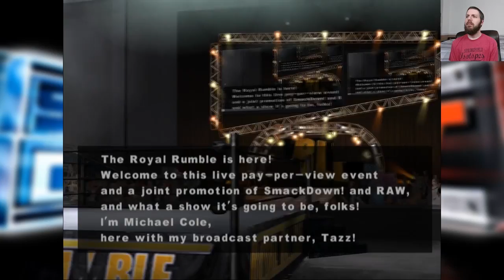WWE SmackDown! vs. Raw: Season Mode - Part #13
WWE SmackDown! vs. Raw (often shortened to WWE SvR or SVR 2005 and known as Exciting Pro Wrestling 6: SmackDown! vs. Raw in Japan), is a video game released on the PlayStation 2 console by THQ and developed by Yuke's. It is part of the WWE SmackDown vs. Raw (later renamed to simply WWE) series (the first under the SmackDown vs. Raw name) and is based on the sports entertainment promotion World Wrestling Entertainment (WWE). This game is the sequel to 2003's WWE SmackDown! Here Comes the Pain and was succeeded in 2005 by WWE SmackDown! vs. Raw 2006.